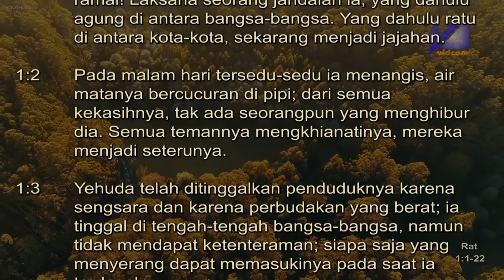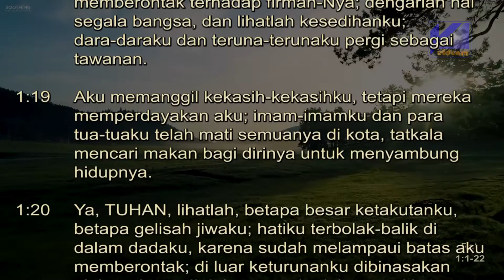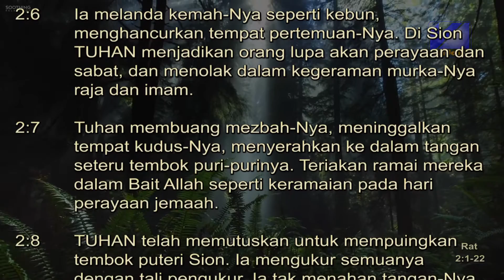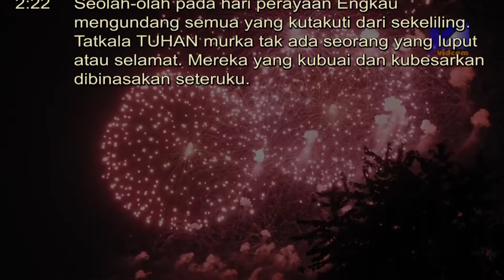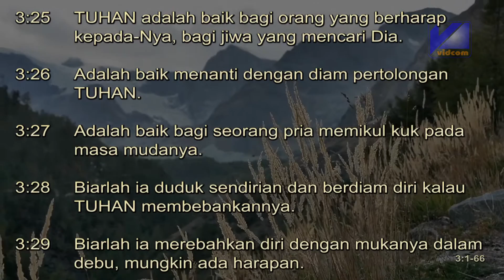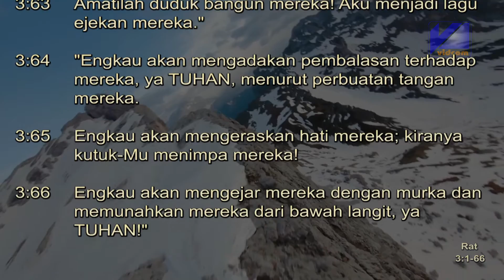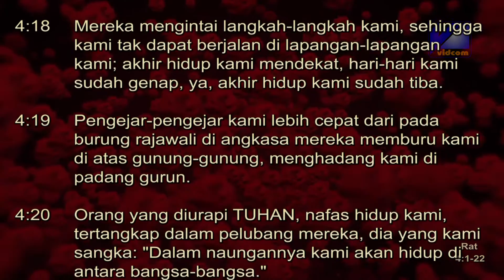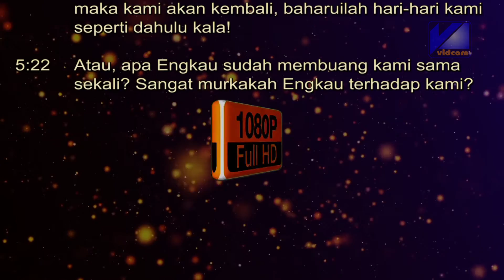Alkitab Suara - Ratapan Full lengkap versi Suara Gratia FM, Pasal & Ayat. (PL)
Alkitab Suara - ayat & pasal versi non drama

Roma 10:17. Jadi, iman timbul dari pendengaran, dan pendengaran oleh Firman Kristus.

Sekarang waktunya anda untuk merencanakan membaca Alkitab dan mendengarkan Firman Tuhan melalui media elektronik.

Kiranya dengan adanya seri Pembacaan Alkitab Audio Book ini, boleh menjadi berkat bagi anda semua. ***

Alkitab Suara membantu untuk mendengarkan Firman Tuhan dimana saja dan kapan saja, silahkan mampir ke channel